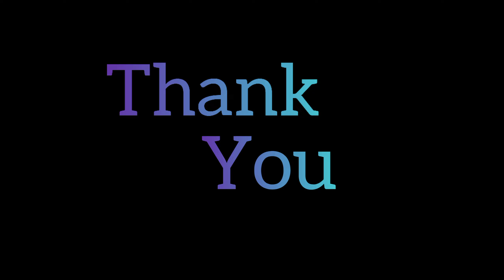How to make a penguin using eggshell | craft work | waste material ideas